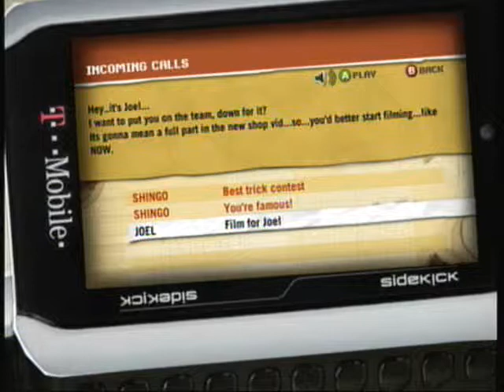Lets play Skate part 6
Sorry guys i havnt had enough time to edit the video but i finally got it done and here it is so hopefully you enjoy